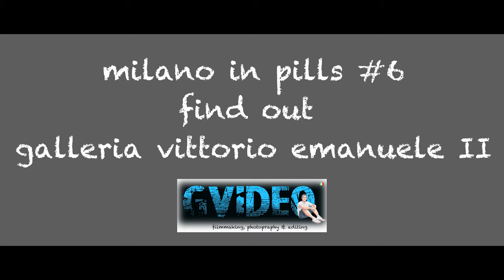Milano galleria Vittorio Emanuele II 4K | turismo in pillole #6 - tourism in milano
gvideo_milano production - Italy

Shooting made with BMPCC 4K & ronin rs2